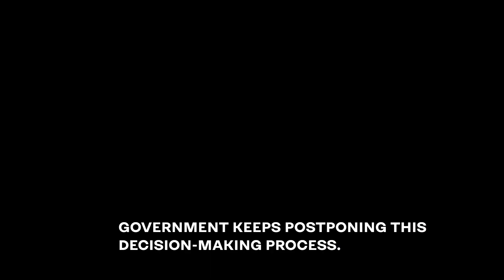DEATH AT THE BORDER AGAIN! HOW LONG WILL THE PROTESTS LAST?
Farmers' protests continue on the Polish-Ukrainian border. And a young Ukrainian driver died in the queue. Farmers are also protesting in Warsaw, where many pro-Russian people have been noticed. When will these actions end? We asked the diplomat, Ambassador Extraordinary and Plenipotentiary of Ukraine Andrii Deshchytsia on Espresso TV.